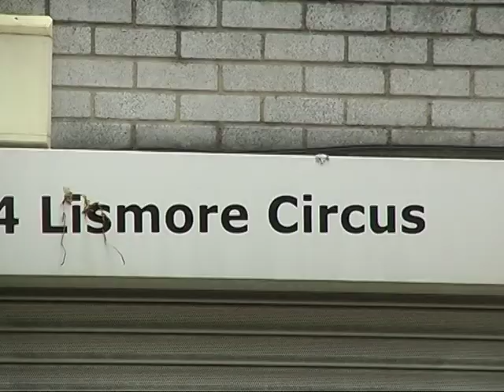Amaanka puntland oo soo xumaaday by Abdinasir Cirro